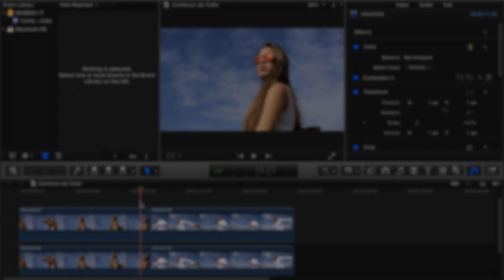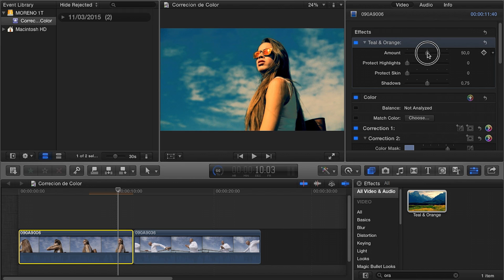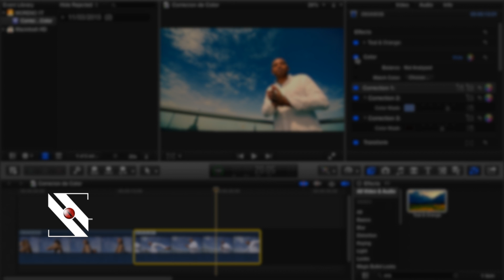CORRECCIÓN DE COLOR EN FINAL CUT PRO X - COLOR CINEMATOGRAFICO - COLOR CORRECTION FINAL CUT PRO X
CORRECCIÓN DE COLOR 2016
RUCOS DE FILMACIÓN - COLOR CINEMATOGRAFICO
COMO EDITAR EN FINAL CUT 2017
HOW TO EDIT IN FINAL CUT PRO X 2017

Color Grading - Final Cut Pro X
- cmd+C = Copiar atributos
- cmd+shift+V = Pegar y seleccionar atributos
COMO USAR UNA CAMARA?
COMO FILMAR CON UNA CANON?
CORRECCIÓN DE COLOR EN FINAL CUT PRO X
EFECTOS ESPECIALES EN FINAL CUT

Trucos de edición, edición de videos musicales, efectos para videos musicales, etc. Tutoriales y trucos de edición en breve hechos por Jonathan Valladares

Tutoriales de edición por ZEPFILMS